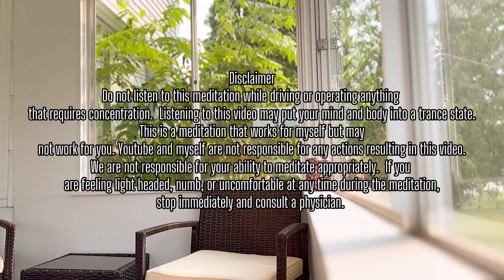Morning Meditation of Gratitude To Have An Abundant Day